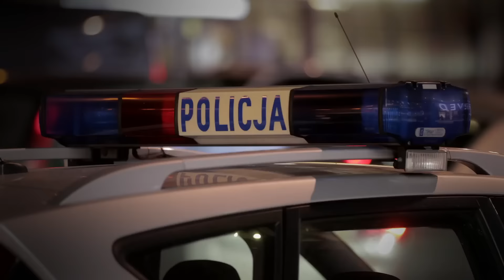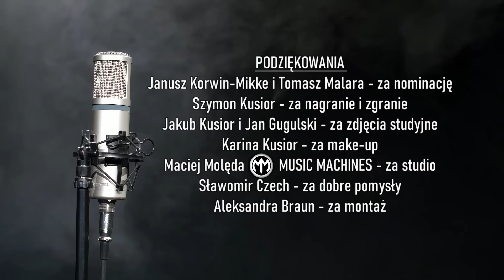Grzegorz Braun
Zmieniamy cel akcji. Nie będziemy zachęcać do wpłat na państwo i państwową służbę zdrowia, ale zamiast tego gorąco zachęcamy do wsparcia leczenia dzieci, na które to państwo pieniędzy nie znalazło. W odpowiedzi na 1 KOMENTARZ prosimy podawać linki do zbiórek na leczenie naszych chorych pociech. Przez ostatni kwartał inne choroby nie zniknęły.

PSALM DAWIDOWY #91
przekład - JAN KOCHANOWSKI
muzyka - SZYMON KUSIOR

dedykowany
OFIAROM KORONAPANIKI
i PANDEMIOPSYCHOZY A.D. 2020

PODZIĘKOWANIA
Janusz Korwin-Mikke i Tomasz Malara - za nominację
Szymon Kusior - za nagranie i zgranie
Jakub Kusior, Jan Gugulski - za zdjęcia studyjne
Karina Kusior - za make-up
Maciej Molęda MUSIC MACHINES - za studio
Sławomir Czech - za dobre pomysły
Aleksandra Braun - za montaż

NOMINACJE
Olga Bojar
Edyta Górniak
Magdalena Kusior
Rafał Foryś
Roman Fritz
Iwan Komarenko
Paweł Skutecki
Pan Klocuch (na bis)

Konto bankowe:
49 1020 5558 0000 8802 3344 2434
Tytułem: Prawa autorskie Grzegorza Brauna
BIC / SWIFT: BPKOPLPWXXX